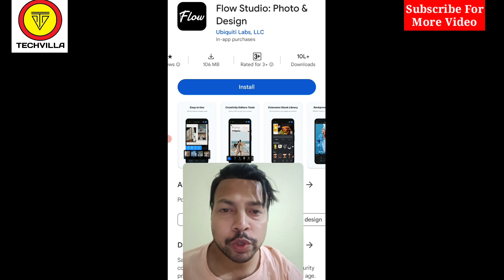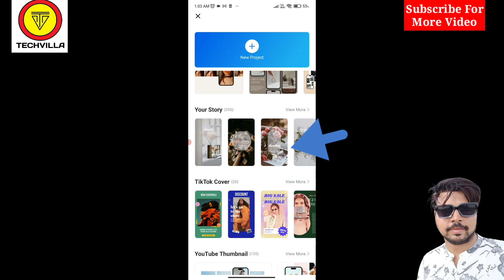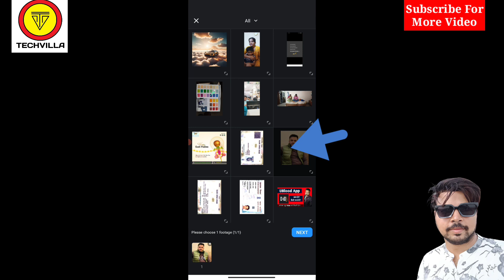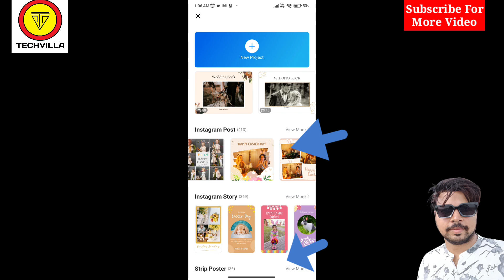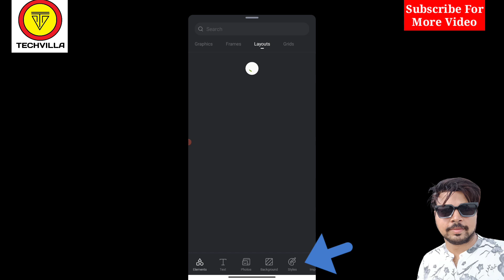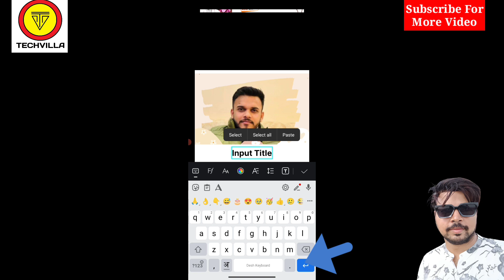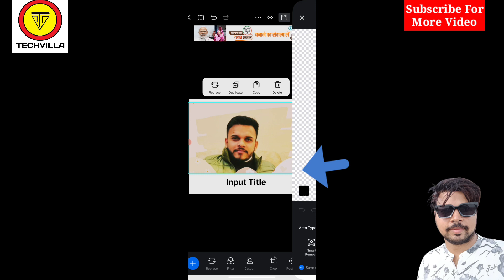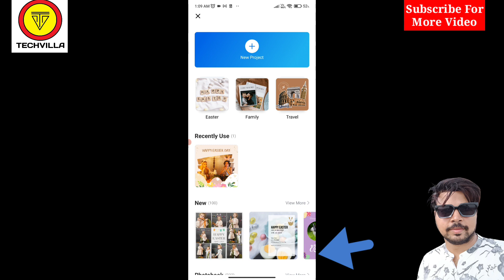Flow Studio App | Flow Studio Photo Edoting | Flow studio app kaise use kare